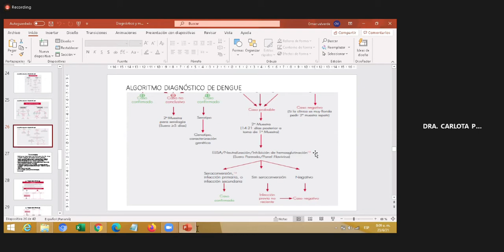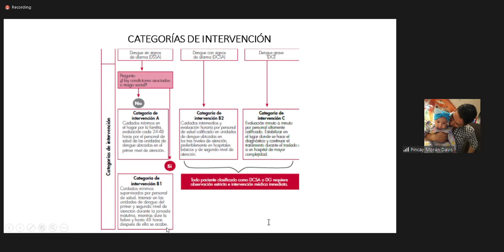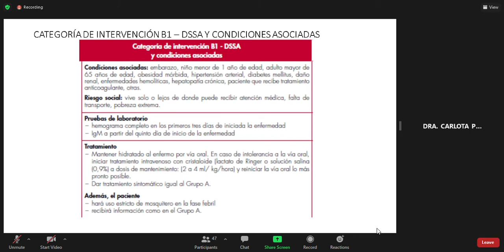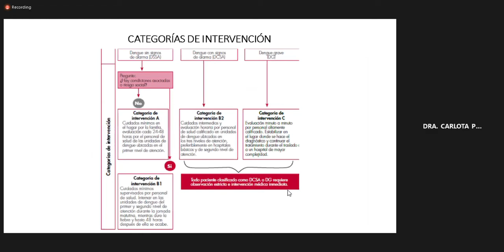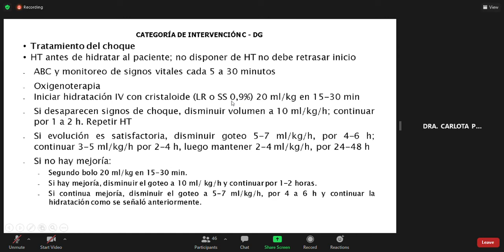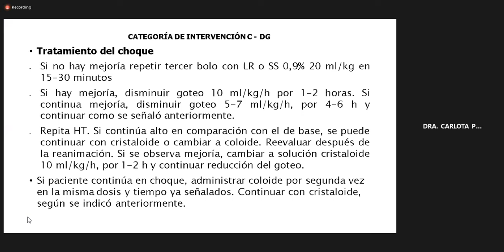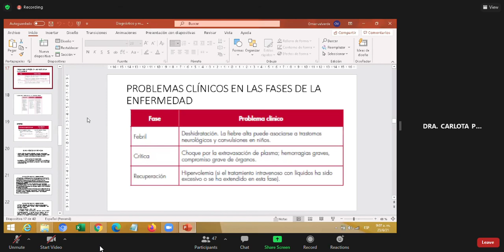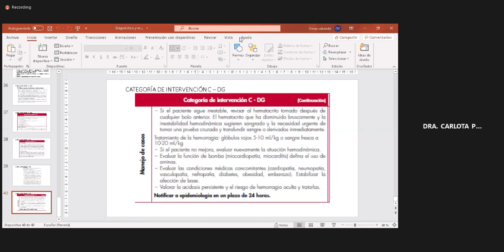Pediatría II - TTO DENGUE